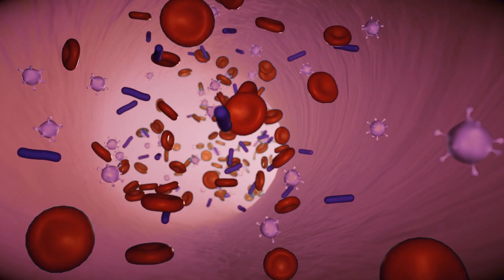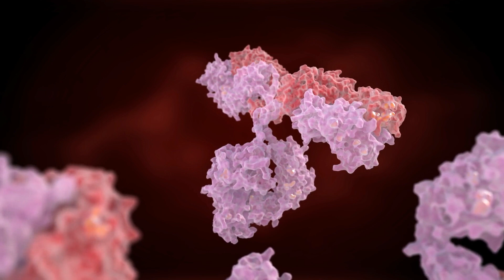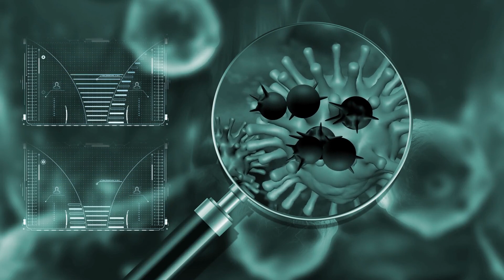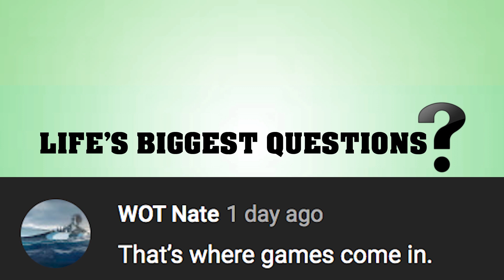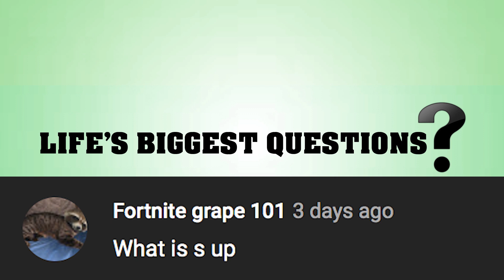What If The Corona Virus Mutates?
As we all know, we are trying our best to stop the spread of Corona Virus.  By staying home in self isolation and keeping our social distancing, it will for sure slow down the process of someone contracting the virus.  However, the question on everyone's mind is what if the Corona Virus Mutates?